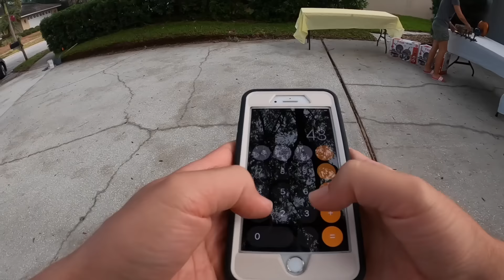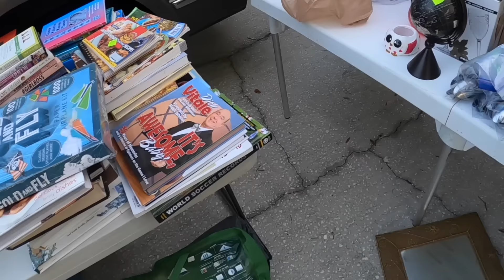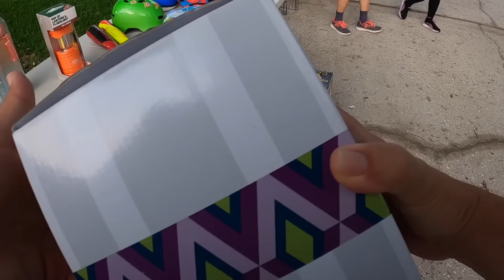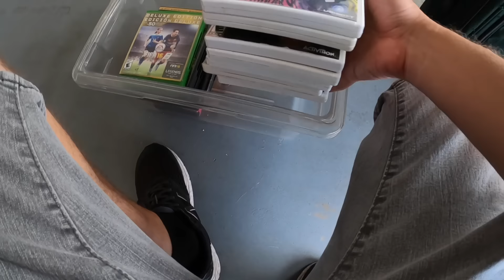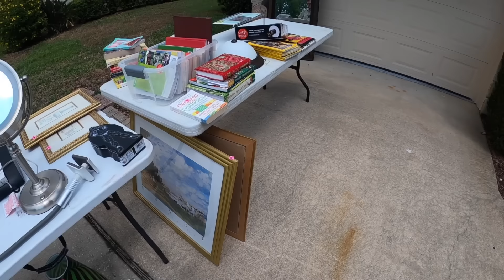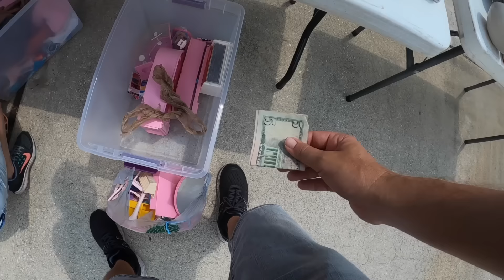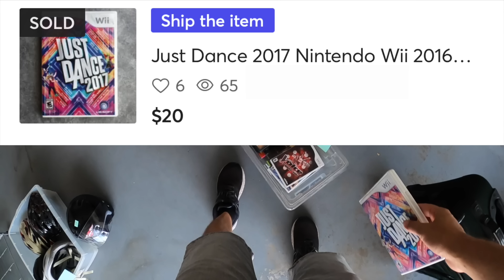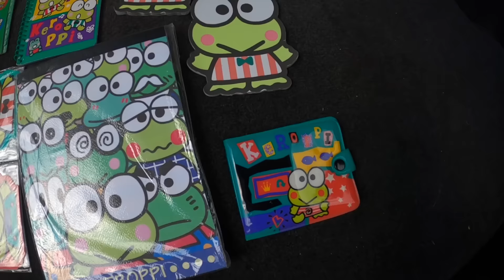She Gave Us Over $200 In FREE STUFF At This Garage Sale!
We can't believe that she gave us all this stuff for FREE! Come garage sale with us to find items that we can flip on eBay!

It's easy to buy and sell on Mercari. Get up to $30 when you get started.

Instagram ⇨ @FloridaPickers